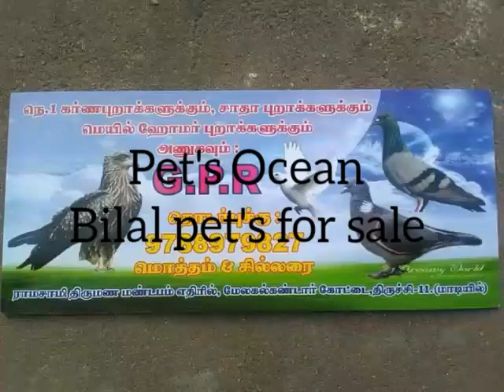Bilal pet's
Bilal pet's for sale